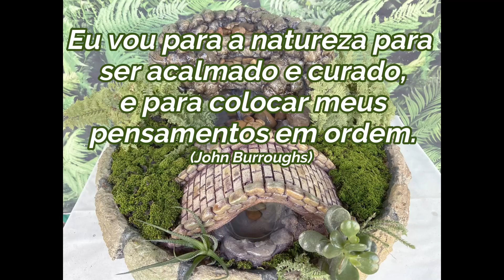DIY - PONTE DE CIMENTO PARA DECORAÇÃO DE MINI JARDIM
Neste tutorial ensino a fazer uma pequena ponte de cimento para ornamentação de mini jardim.
Em breve vou ensinar a montar um mini jardim em vaso de cimento, com cascata de água e lago artificial.

Muito obrigada!